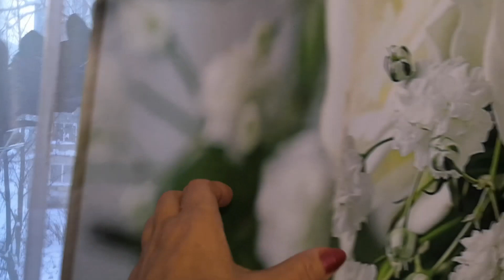VLOG: КАК БЕЛКА В КОЛЕСЕ// БЕЗ ТРАВМЫ НЕ ОБОШЛОСЬ//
Домашний влог.